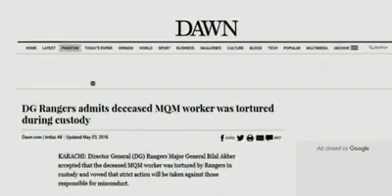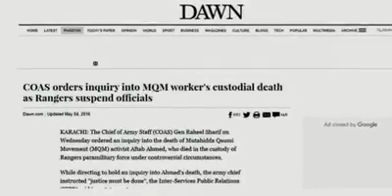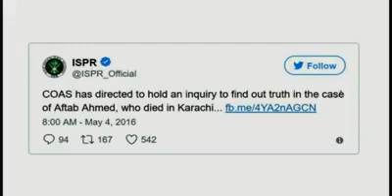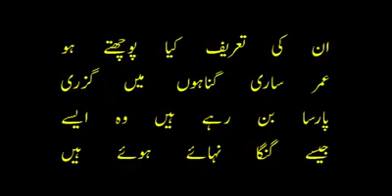Father of mohajir nation QeT Altar Hussain (corruption in Pakistan army) (part-1) 14-10-2017